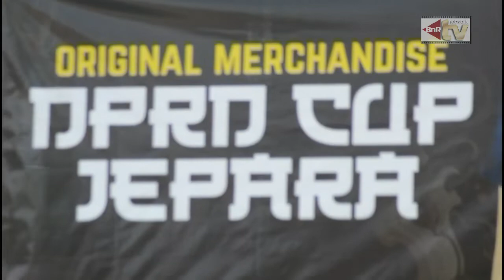DPRD CUP JEPARA || Kacer JAVA IN Juara Kelas Utama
Adam-Kudus menurunkan salah satu amunisi terbaiknya dikelas kacer pada gelaran DPRD Cup Jepara (27/03/2022) lewat nama JAVA IN yang sukses merangsek ke podium puncak sesi utama kacer NGP Sangkar.
Video Maker : Rizcy Wahyu (Kiky BnR) Semarang-Jateng